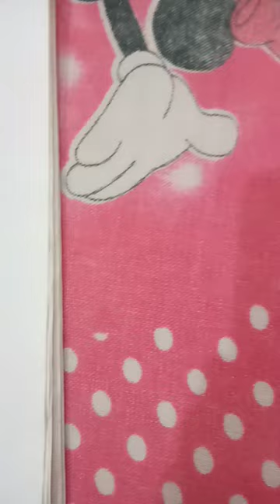i tried to draw normal eye with blue pen ✨